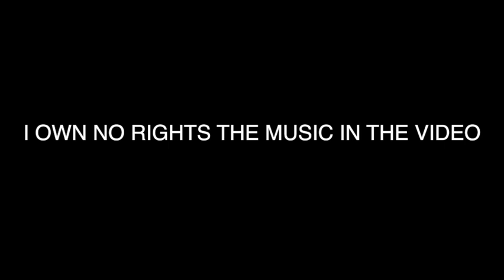Pentatonix- Coffee in Bed (ASAX Reaction)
Thank you for stopping by my channel and clicking on the video
If you like my content and reactions
I need all my subscribers ad supporters to do me a HUGE favor: Like.
To all my new viewers if you like my content and reactions please Like.

I would like to day Congratulations to @DotheWord the winner of my first ever giveaway I would like you all to follow and support his channel

ASAXReacts4U is doing another reaction video Pentatonix Coffee in Bed hope you enjoy it

I OWN NO RIGHTS TO ANY OF THE MUSIC USED '
THIS IS FOR ENTERTAINMENT PURPOSED ONLY